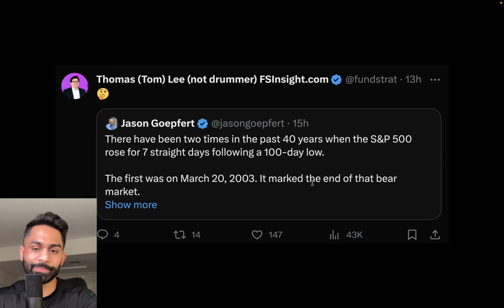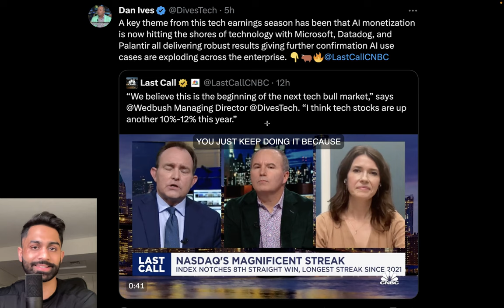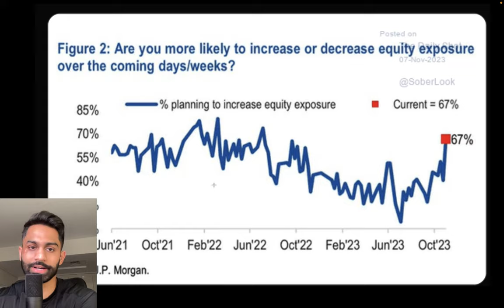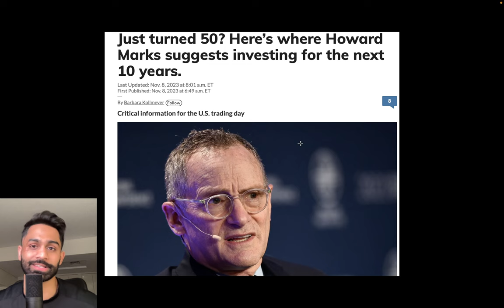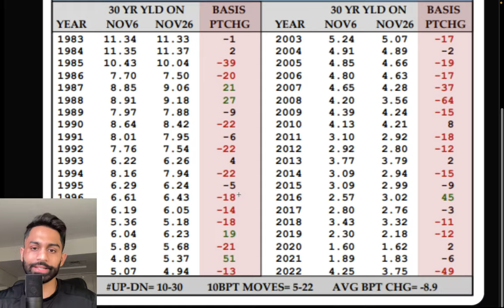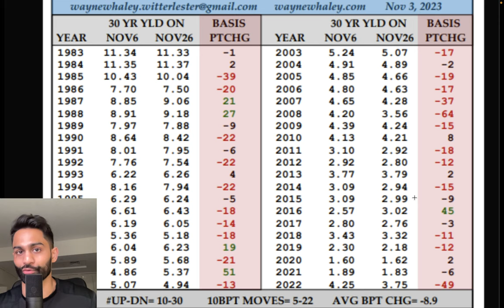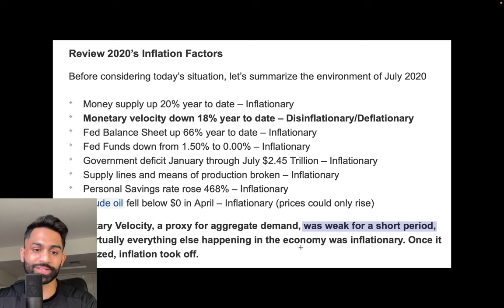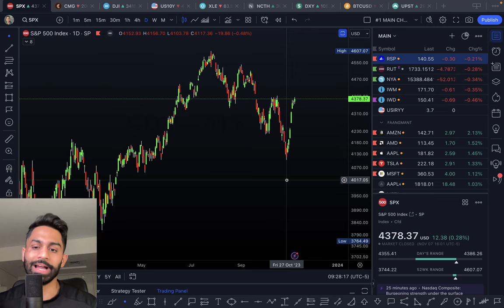🚨 Tech Stocks to EXPLODE another 10-12%??